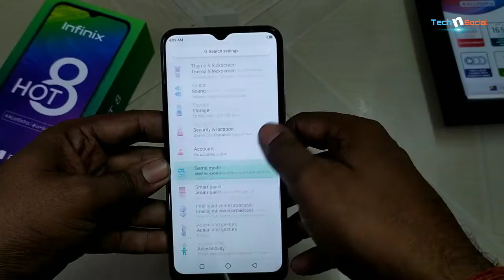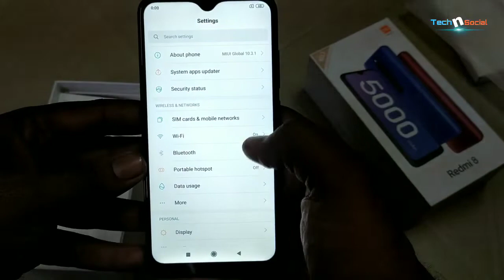Infinix Hot 8 vs Redmi 8 Camera Compare